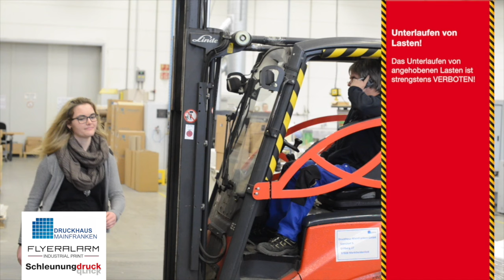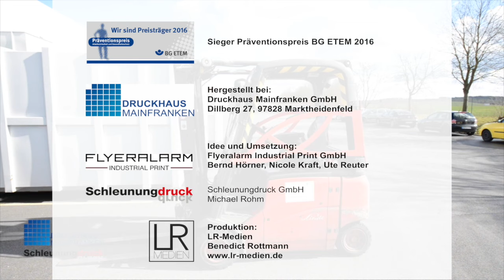Staplerfahrer Bernd - Mit Fehleranzeige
In vielen Druckereien werden Flurförderfahrzeuge eingesetzt. Die häufigsten Fehler und Unachtsamkeiten zeigt uns Bernd in diesem Video. Vom steckenden Schlüssel bis zum Unterlaufen von Lasten. Dieses Video bietet zusätzlich eine Fehleranzeige.

Für diese Filmreihe erhielt das Druckhaus Mainfranken den Präventionspreis 2016 der BG ETEM.